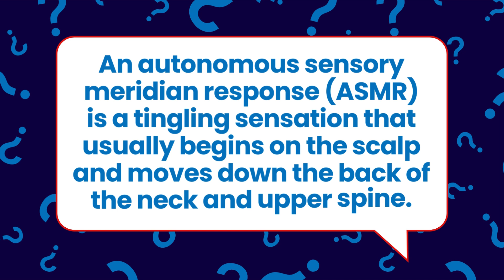ASMR at the RWAS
Girlguiding Cymru brought a unique twist to the bustling Royal Welsh Show with their ASMR video. Instead of the usual show sounds of bleating sheep and roaring engines, they decided to show you the softer crinkly, tappy and jangly side to the RWAS!

Our video is aimed to transport viewers to a peaceful world, offering a much-needed break from the everyday hustle and bustle.